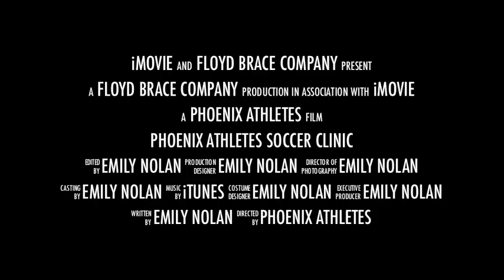Ampute Soccer Clinic Trailer